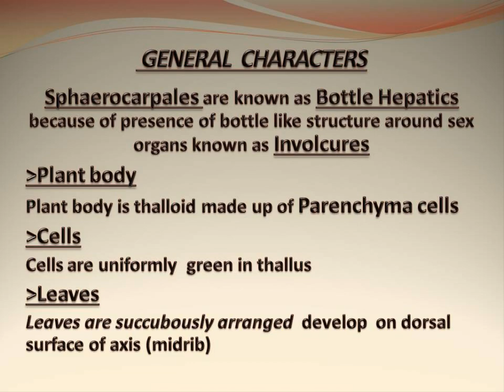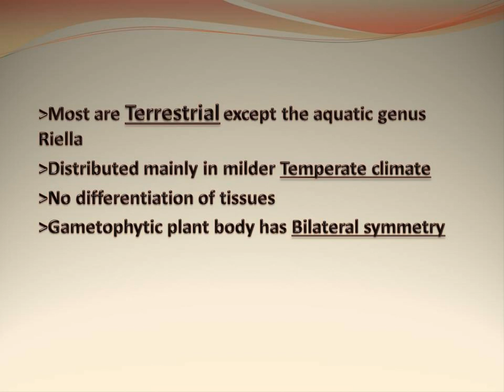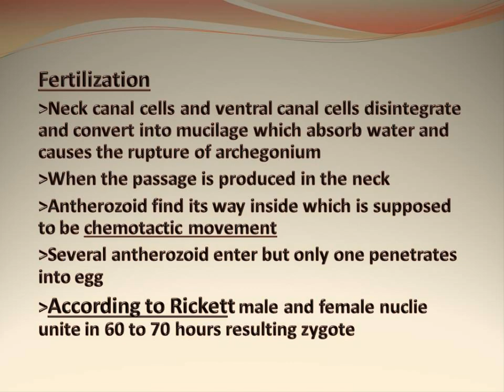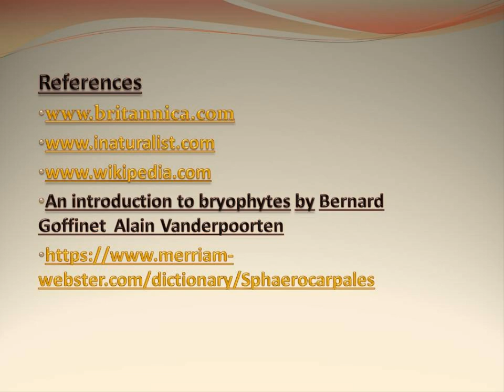Sphaerocarpales, General Characters and Reproduction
Explains about sphaerocarpales.